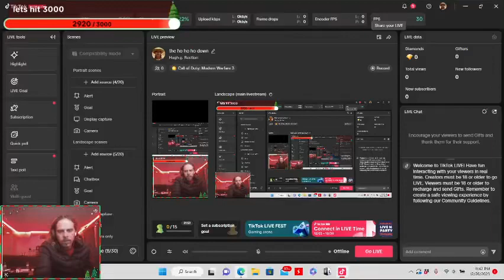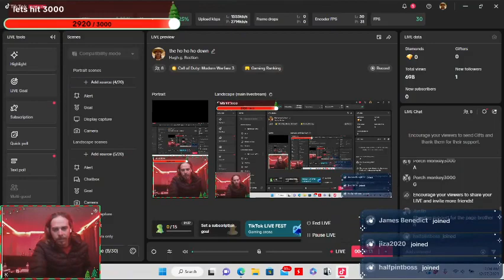Call of doody live stream on twitch/TikTok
Live stream on twitch TikTok I’ll be going live tonight come follow Mayfour9